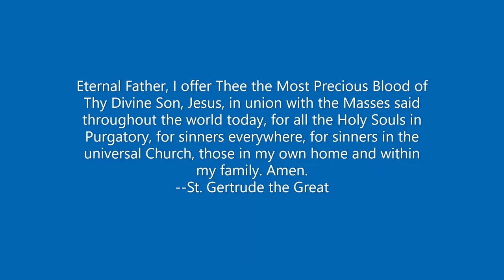Mozart: Lacrimosa (Instrumental w/ Lyrics)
Arranged using Finale v27 for String Orchestra by Joshua Choe
Completed in October 2022

Image description: "Ecstasy of St. Gertrude" by Pietro Liberi